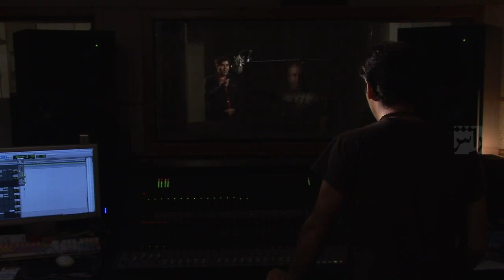Salar Aghili - Sabokbar - سالار عقیلی سبکبار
Türkçe Manası:

Ey sabahın rüzgârı, yavaşça es geç benim tarafımdan dildar'a (sevgiliye)
Anlat o vefasız yar'a, bu biçare aşığın halını
Sokak sokak, bütün halka söyle
Bahar bulutları gibi çaresizce geçtiğimde
İki mücevher yağdıran gözlerimden, inci yağar deniz kabuğu gibi
Ayın hilali insanların gözüne görünmeyince, herkes kendisince parmağıyla gösterir
Senin gamından öyle çaresiz ve zayıf kalmışım ki, hilalle, bir kılla farkım yok
Gam bir dağdır ve yürek saman gibi
Aşkın ateşi ise bitmeyen acı
Senin aşkın öyle bir yük bırakmış yüreğimin omuzlarına, bir anda senin gamından öleceğimden korkarım!
Ey gülüm, eğer hakirlerle oturmak senin her zamanki huyunsa
Bir gün gelir ki senden ne renk ne de hoş koku kalır
Başkalarla eğer arkadaşsa neden benim yarımmış?
Vefasız olmasına rağmen benim peşimden geliyorsa, neden başkalarla beraber oluyor
Yeter yeter, seni anlatmamak daha iyi
Git, git ki senden şikâyet etmemek daha güzel...

Türkçe Okunuşu:

Ey seba row sebokbar, ez berem su-ye deldar
Gu be an bivefa yar, hal-e in aşeg-e zar
Gu be her kuy-o berzen, piş-e her merd-o her zen
Begzerem çon be zari, hemço ebr-e behar-i
Ez do çeşm-e goherbar, dor feşanem sedef var
Mah-e no ço be çeşm-e merdon neyayed, her kes-eş be engoşt-e hod nemayed
Der gem-e to ez bes ke zar-o nezar-em, ba helal-o yek mu tefavot nedarem
Gem boved kuh, del boved kah
Ateş-e eşg, derd-e cankah
Bes nehade eşget be duş-e delem bar, tersem ez gemet can separem be yek bar
Ey gol neşetsen ba hesan, peyveste --et eğer hust
Ruz-i biyayed kez to ne rengi be ca ne bust
Ba geyr eğer ke aşnea, ez çe be men yar-est
Salek be men ger bivefa, ez çe be egyar est
Bes bes hekayet ez to na-goften hemin behter
Ro ro şekayet ez to nakerden besi nikust

Farsçası:

ای صبا رو ، سبک بار ، از برم سوی دلدار
گو به آن بی وفا یار ، حال این عاشق زار

گو به هر کوی و برزن ، پیش هر مرد و هر زن
بگذرم چون به زاری همچو ابر بهاری
از دو چشم گهربار ، در فشانم صدف وار

ماه نو چو بر چشم مردم نیاید ، هر کسش به انگشت خود می نماید
در غم تو از بس که زار و نزارم ، با هلال و یک مو تفاوت ندارم

غم بود کوه ، دل بود کاه
آتش عشق ، درد جانکاه
بس نهاده عشقت به دوش دلم بار ، ترسم از غمت جان سپارم به یک بار

ای گل نشستن با خسان ، پیوسته ات گر خوست
روزی بیاید کز تو نه رنگی به جا نه بوست

با غیر اگر که آشنا ، از چه به من یار است
سالک به من گر بی وفا ، از چه به اغیار است
بس بس حکایت از تو ناگفتن همین بهتر
رو رو شکایت از تو ناکردن بسی نیکوست